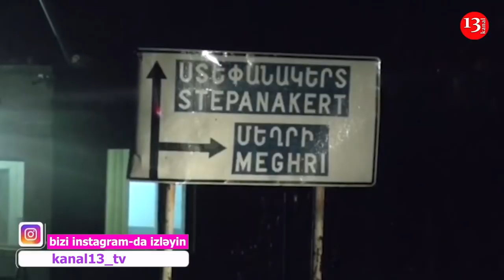Rusya anlaşmayı ihlal etti: Karabağ'da Rus sayısı 5 bini aştı